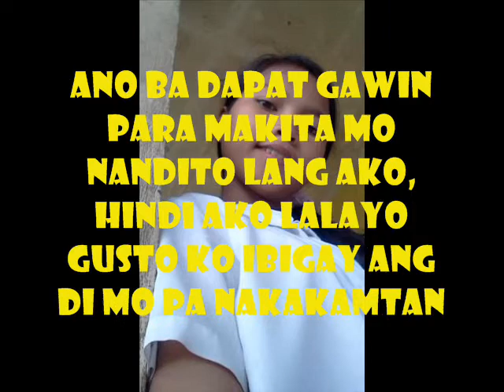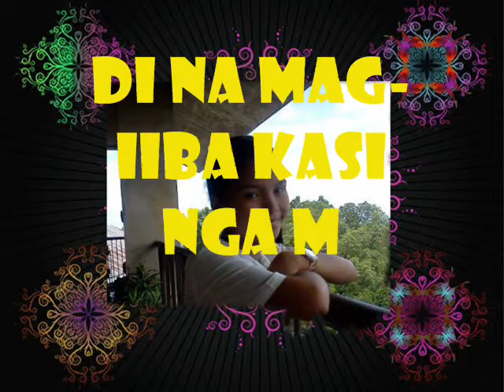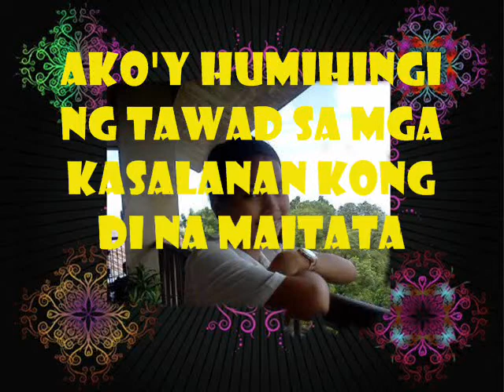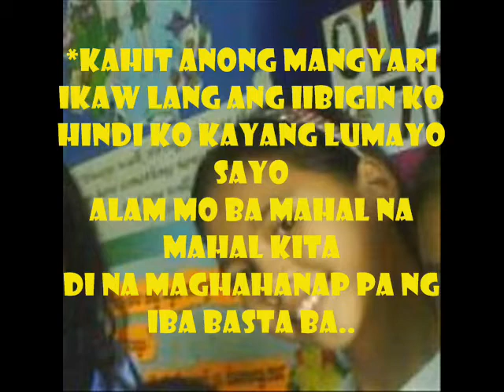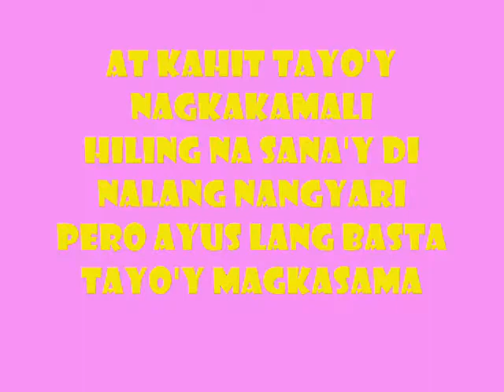Magkasama - Rydeen Lyrics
and this song goes to my first crush